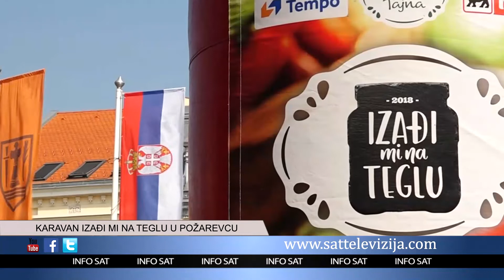KARAVAN IZAĐI MI NA TEGLU U POŽAREVCU